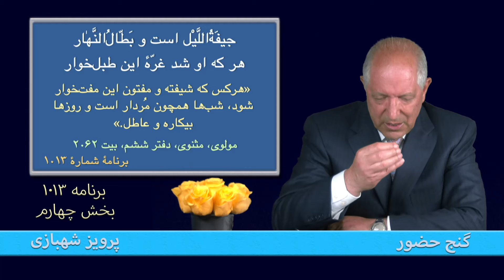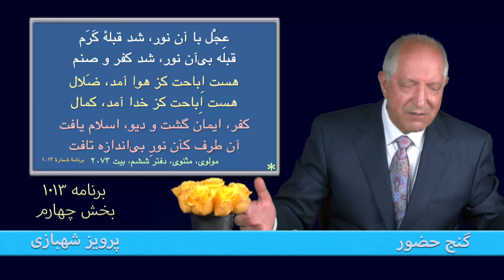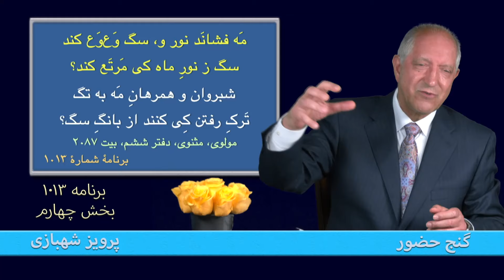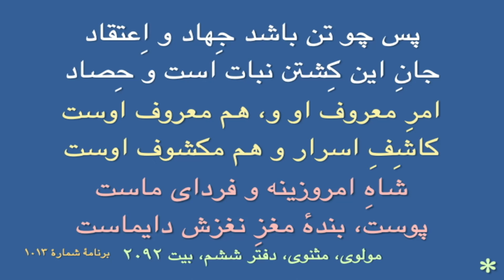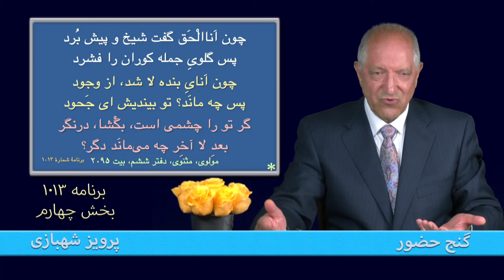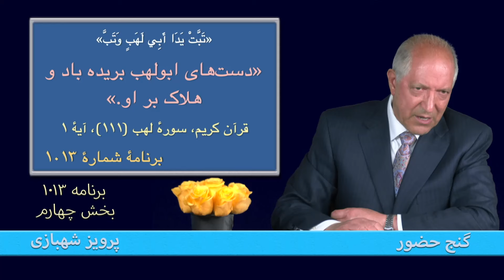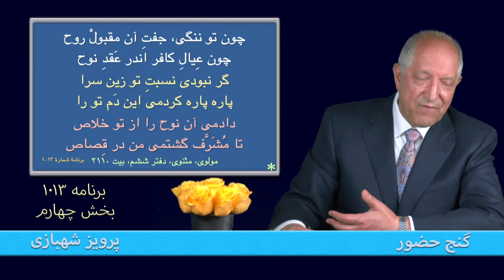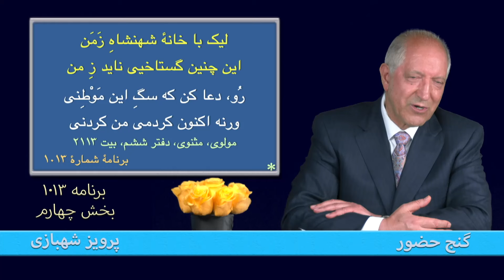بخش چهارم، برنامه ۱۰۱۳ گنج حضور |Part 4, Program 1013 Ganje Hozour, Parviz Shahbazi